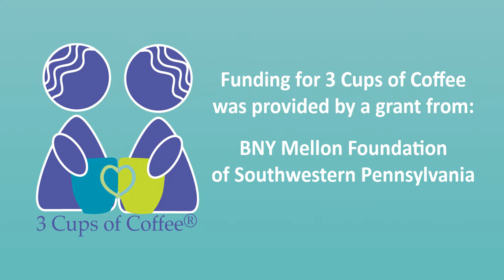3 Cups of Coffee® - 30-Second PSA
Women helping women, both behind and in front of the camera
10/21/2015 0 Comments

Pennsylvania Women Work's 3 Cups of Coffee® is the subject of a new Public Service announcement and short documentary produced by Women in Film and Media: Pittsburgh, with the help of student mentees from Point Park University and Chatham University.

PA Women Work was chosen as this year's annual recipient of the organization's free film services. The organization donated over $30,000 worth of skilled film crew labor and use of professional equipment to film a 30-second public service announcement and a five-minute documentary.

The best part: while mentorship was the subject of both the PSA and the documentary, it was also part of how they were made. The film students who participated worked alongside seasoned professionals to experience both the tricks of the trade and how it can be used to give back, firsthand.